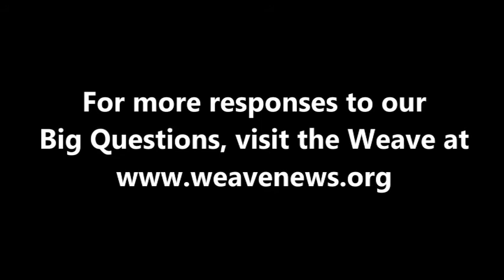Jennicet Gutiérrez - What is today's most underreported story?